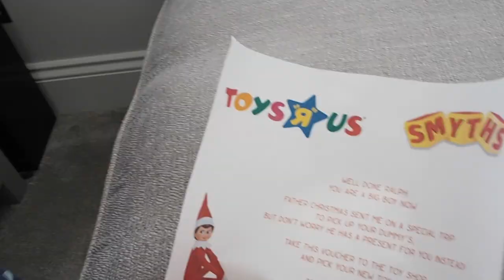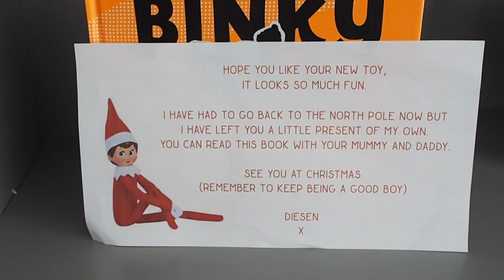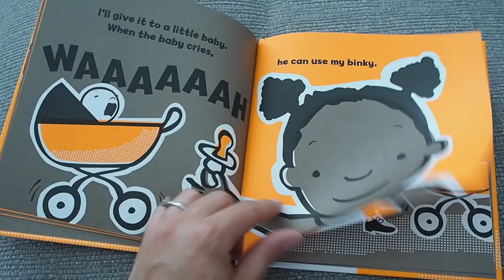Getting rid of Dummy Aged 2 | It Worked!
The week we said goodbye to the dummy for good! My son is aged 2 but nearly 3 and it had to go before his third birthday.  We had the help of Elf on the Shelf and been telling my son that the elf would be coming soon to collect the Dummies.  The elf left Ralph a voucher to go to the toy shop and pick any you he wanted instead, the plan worked a treat and we have been dummy free ever since.

Welcome to my Channel, Im Jen, I live in the South East of England with the two handsome men in my life, my Fiancé Craig and our 2 year old son Ralph.

My channel is all about

I have always loved taking photos and videos so I have started vlogging as a way to record those little everyday details, a bit like a diary for my son to look back on one day, as well as sharing an honest view of mumlife

The aim for my channel is to share videos about pregnancy, parenting, day in the life of a mummy videos, food, travel, reviews, days out, parenting tips, clothes hauls and all things mummy.

Im also proud to be part of the lovely Channel Mum Vloggers Village

Jennifer
x